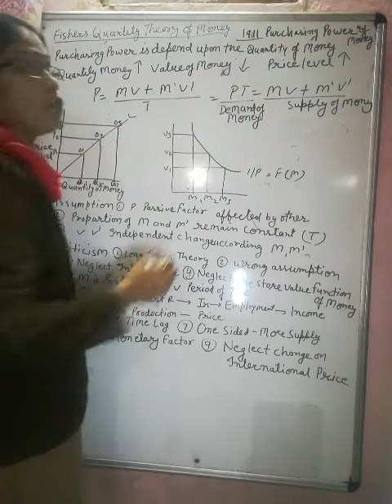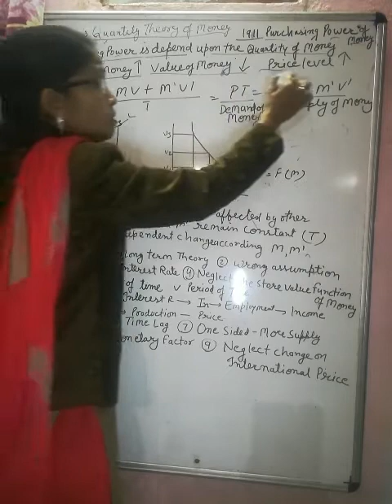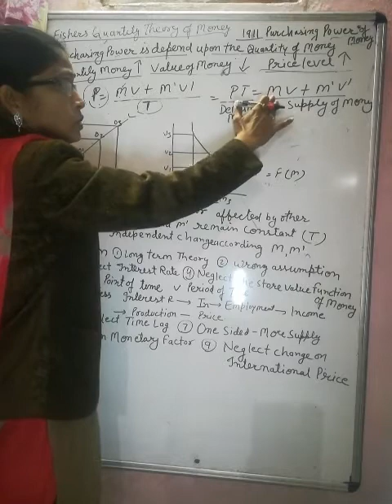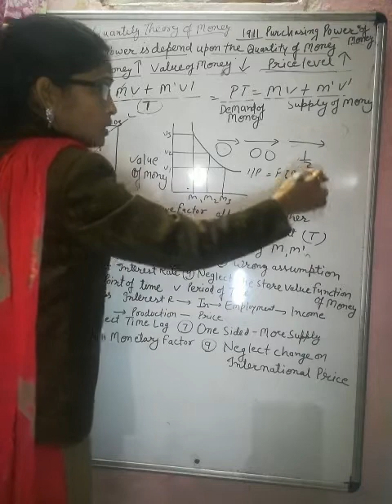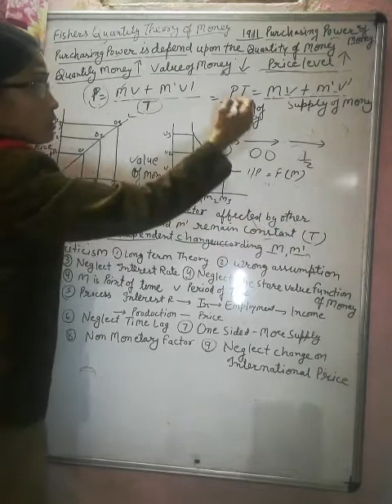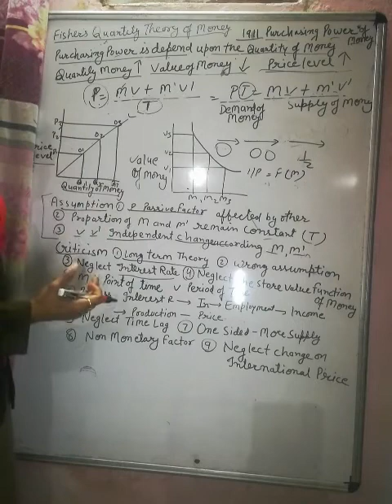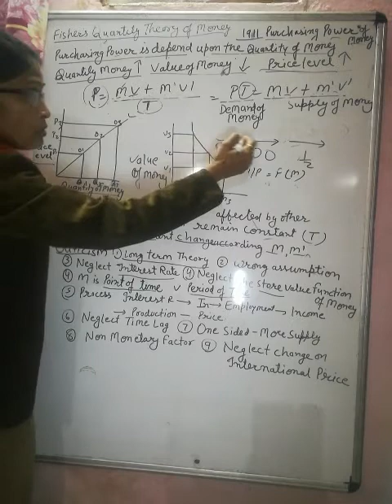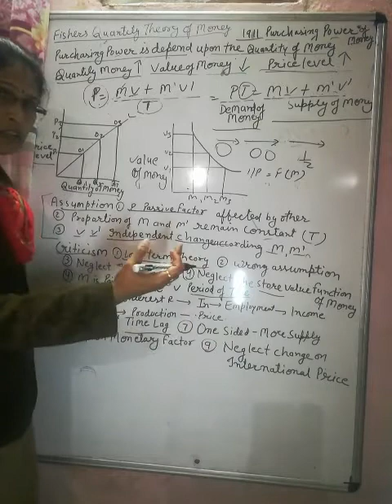Quantity theory of money by Fisher